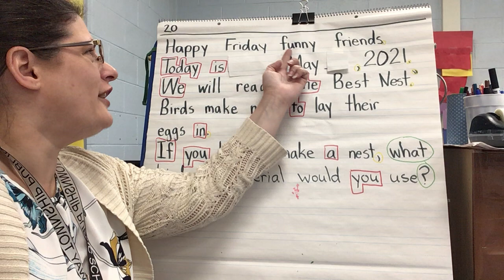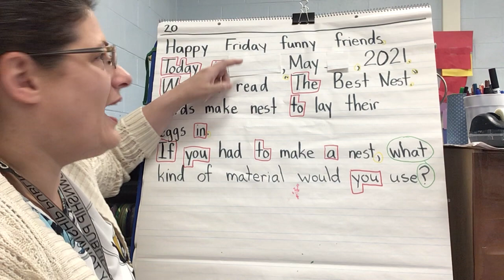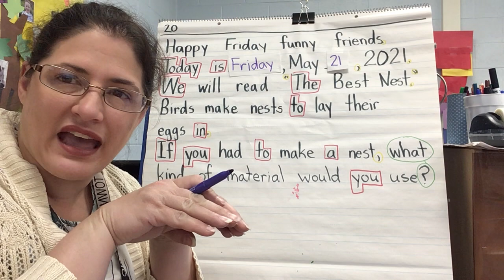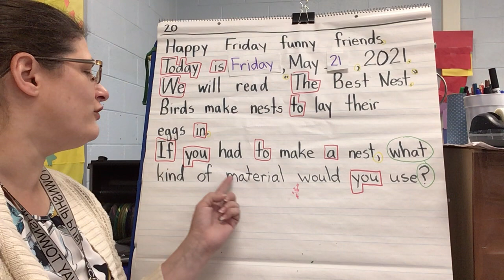Morning Meeting 5/21/21